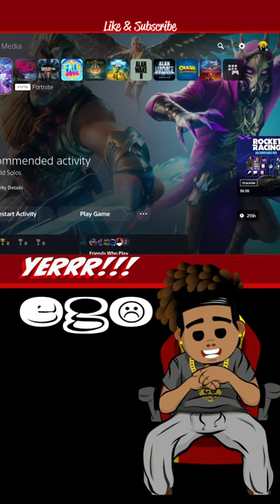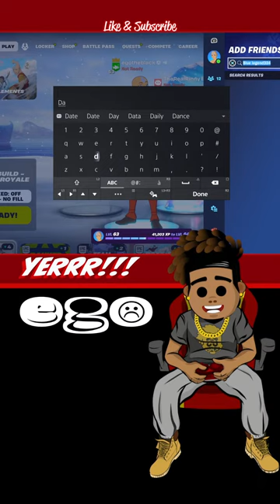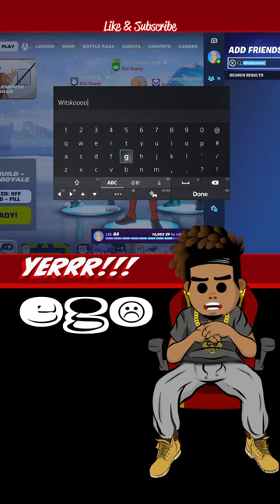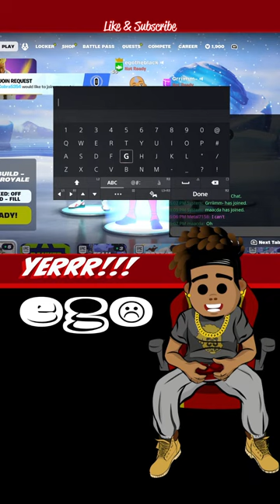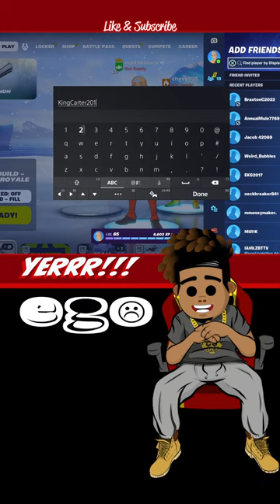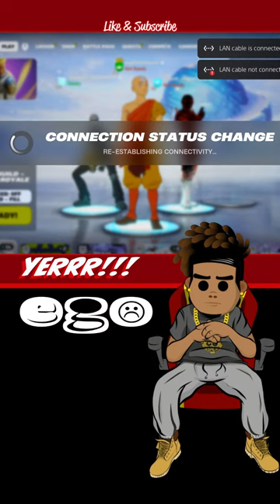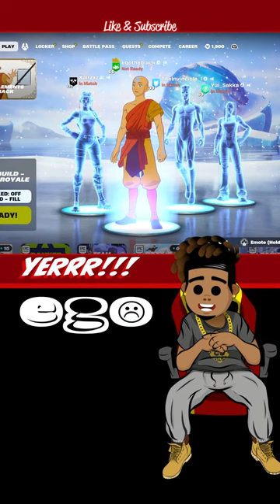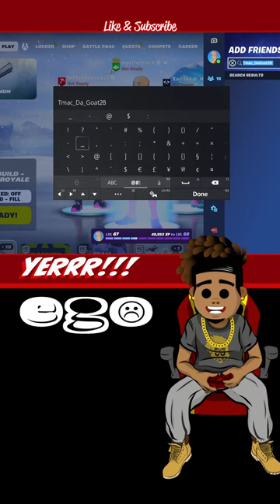🔴 FORTNITE WITH VIEWERS !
& NOTIFICATION 🛎BELL so you don't miss a thing!
BECOME A CERTIFIED YERRRsquad MEMBER
TWEET AT ME @EG0BLACK
🔴 FORTNITE WITH VIEWERS || YOUTUBE SHORTS LIVE

 and get access to exclusive perks!

Read The Live Stream Rules
First things first, good looks to everybody for coming through. In this stream we chilling, not going to throw a bunch of rules at y'all . The stream is for  all of us to kick it, hang out, let ya hair down, and turn up lols !

DON"T violate or disrespect anyone.

-Threats of suicide will not be tolerated- If you are truly suffering from suicidal thoughts then please talk with a family member, friend, or professional and I pray that you receive the help that you need.